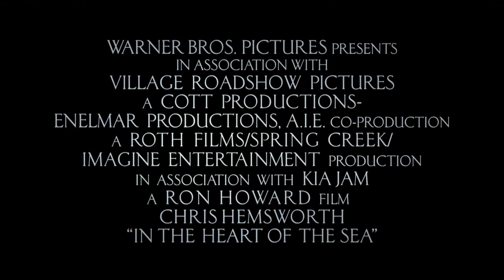En el corazón del mar Trailer español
En el corazón del mar.

para consultar críticas de todas las novedades en películas de cine, programas de televisión y videojuegos, con especial atención a la protección del menor.